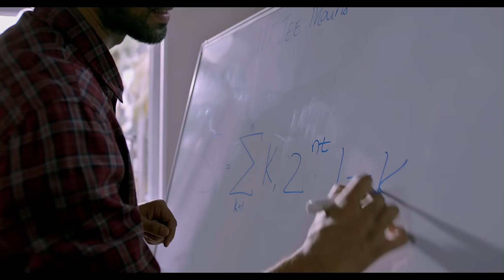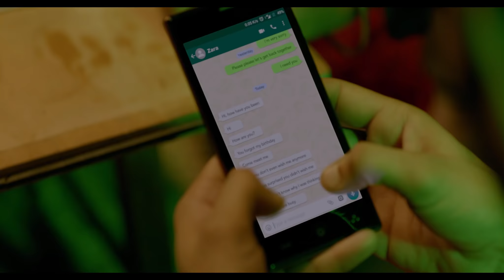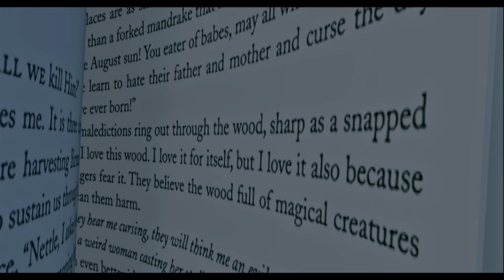The Girl in Room 105- Chetan Bhagat- Book Trailer